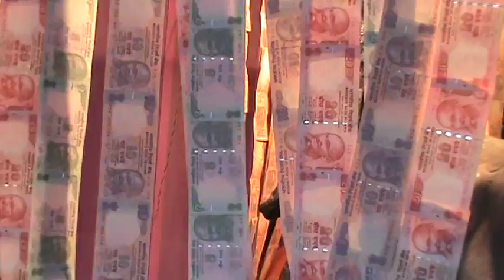GRAMA PRAJALU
SHEELDLU